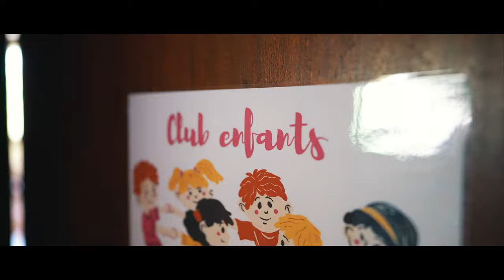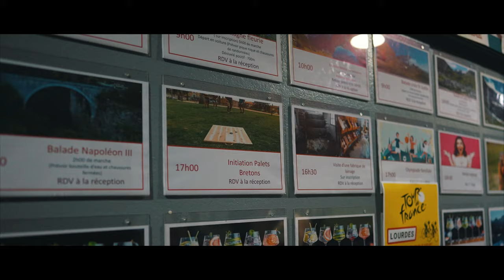Village vacances Cévéo de Luz-Saint-Sauveur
Au cœur des grands sites Pyrénéens, Luz-Saint-Sauveur offre des séjoursà la montagne uniques !

Le village vacances 3 étoiles propose des séjours en demi-pension et pension complète, avec aussi :
- un espace balnéoludique couvert et chauffé avec jets d'eau, bains à remous, sauna, ...
- des clubs enfants INCLUS dès 3 mois
- des animations pour tous

Pour en savoir plus sur le Village vacances Cévéo de Luz-Saint-Sauveur et pour réserver vos vacances :